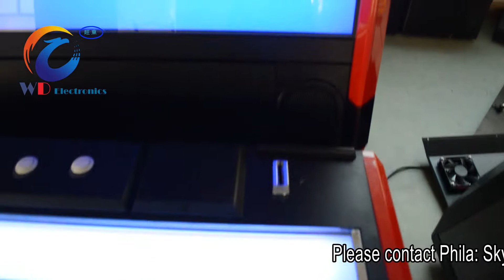high quality arcade taito game machine